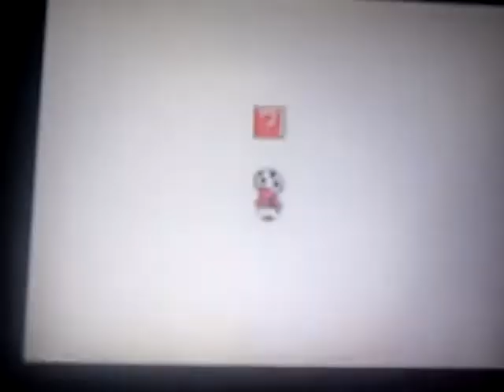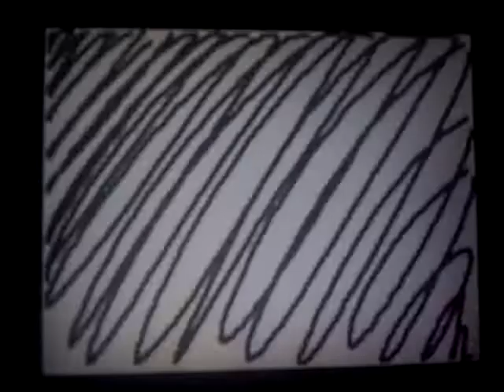Random flipnote: Mario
Not created by me.